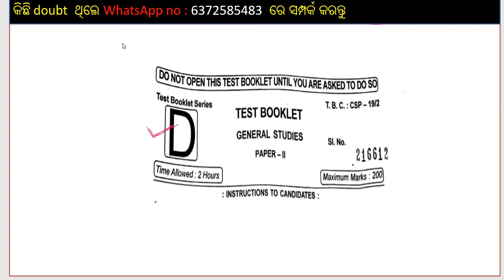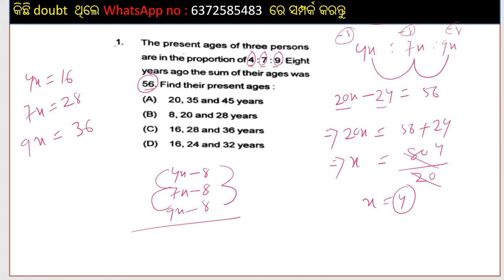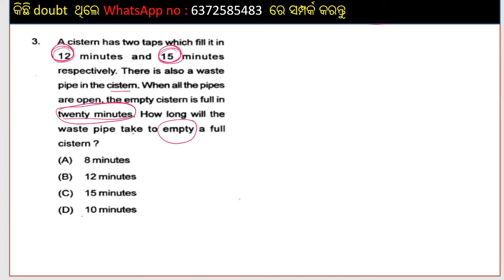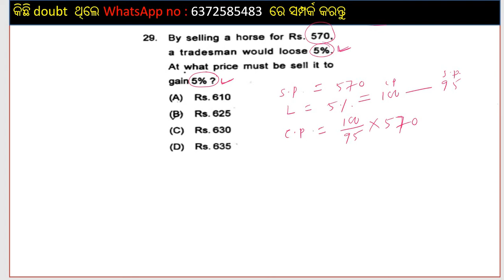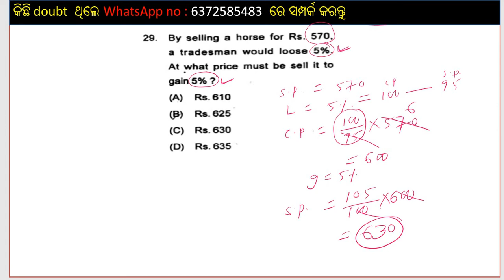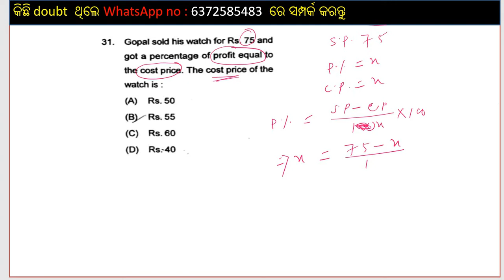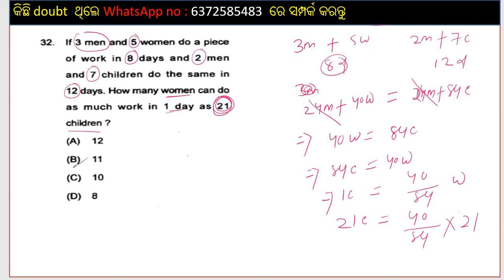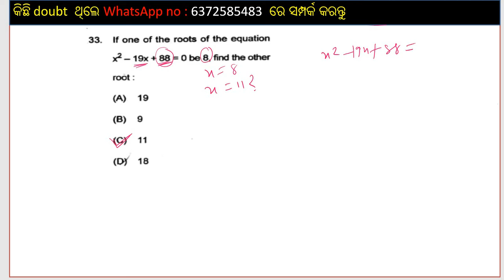OAS 2020 Preliminary Math Question Discussion. OAS Answer key by Odisha Tutorial